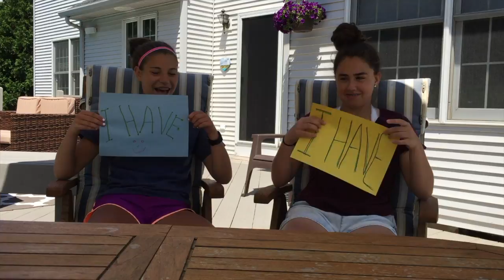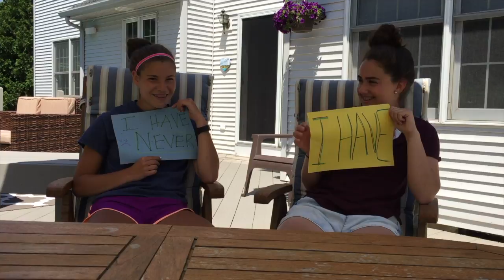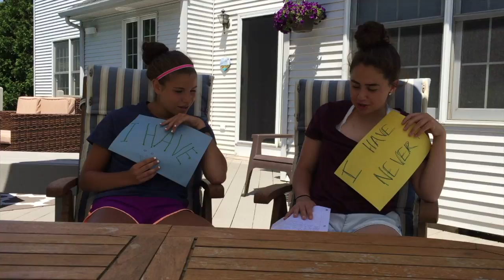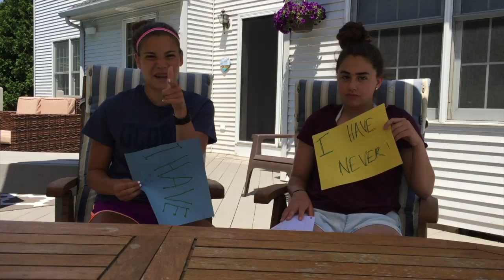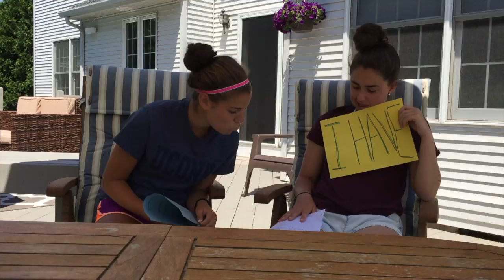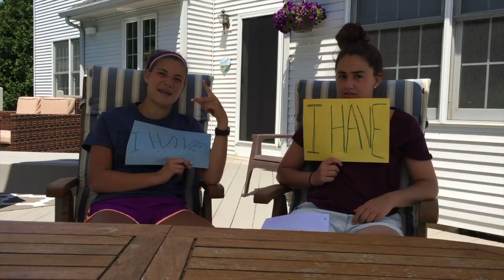Never Have I Ever with Meg | AriannaTV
Heyy! Hope you enjoy Megan and I play Never Have I Ever, a classic famous youtuber game. I will be posting more often now because it's summer, so please comment suggestions! Try to get this video to 20 likes!! Love my fans!
Answer my poll at the end of the video by clicking on the right hand corner thanks!